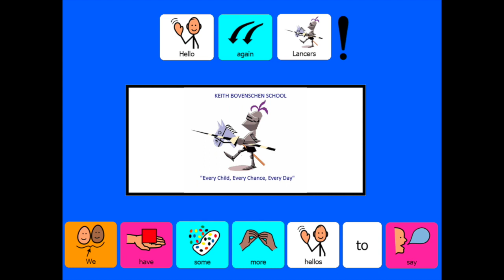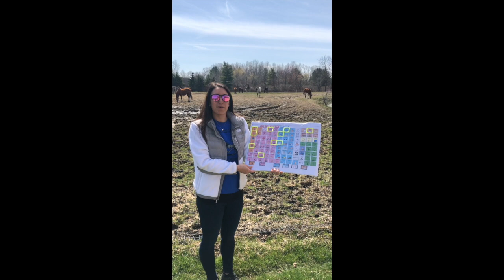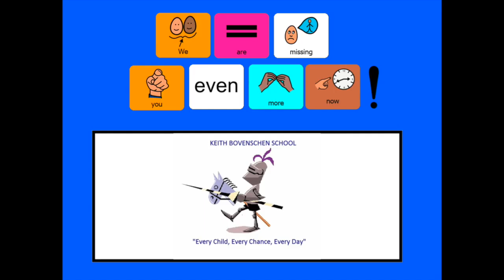Bovenschen Shout-Out Video Part 2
We have some more "hellos" to say!